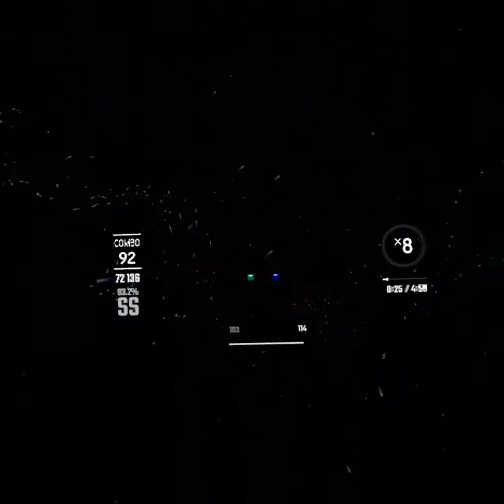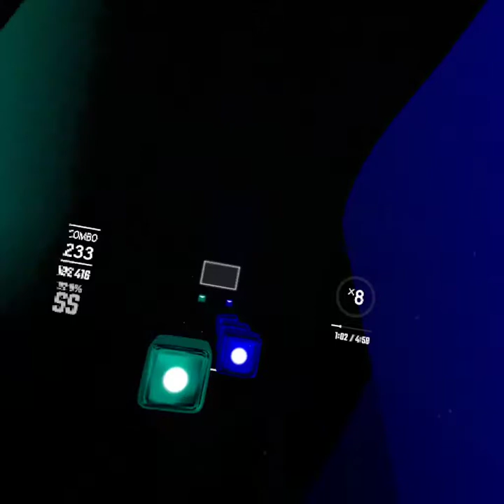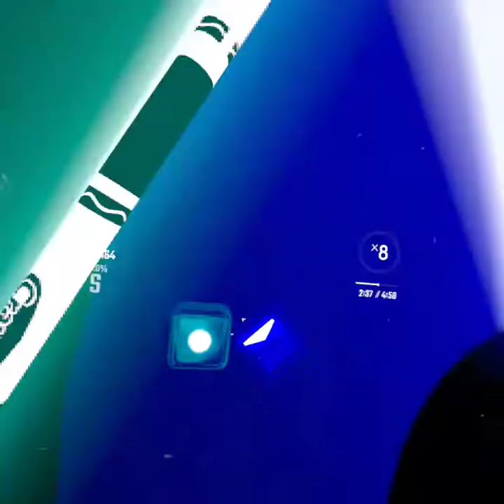Undertale by SayMaxWell (beat saber quest)